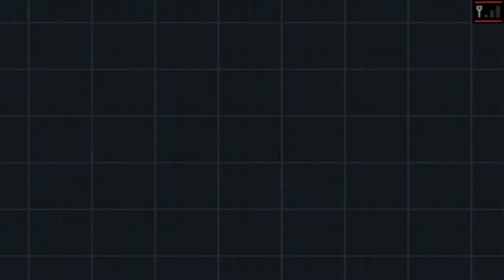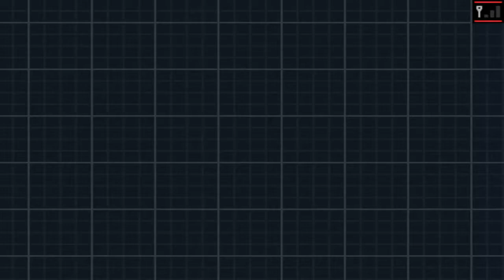Pokémon Black 2 - Episode 51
We head up to Route 22 to find away to awaken the Crustle blocking our path!